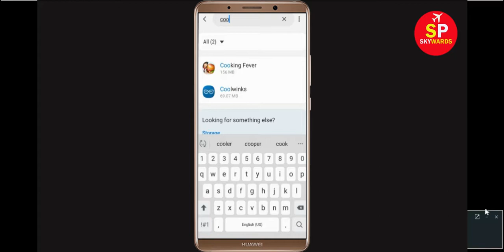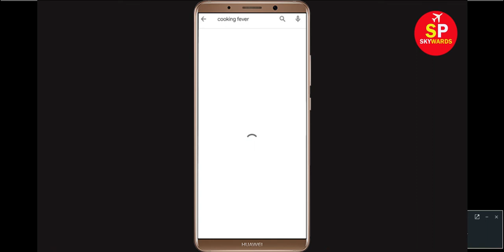Fix "Cooking Fever" App Loading Problem In Android Phone- Solve Cooking Fever Not Loading Issue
In this Cooking Fever Video, i will show you How To Fix "Cooking Fever" App Loading Problem Android & Ios - Solve Cooking Fever Not Loading Issue. If you are facing same problem then it will help you to get rid of this issue.